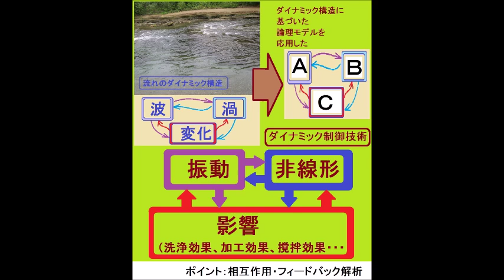流れとかたち・コンストラクタル法則 （超音波システム研究所 ultrasonic-labo）